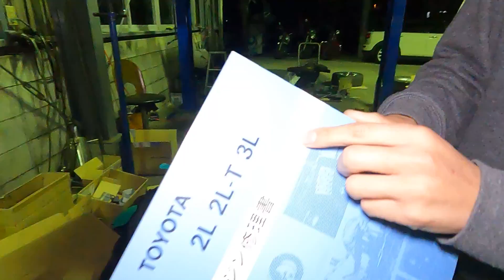FD2 シビックRさんがLSD組み込みで外注入庫してきたんですが、この手の作業をしないor出来ない店も増えてきてるんだなと感じつつ、それ以上にこんな作業をする人が希少種なんだなって改めて思った話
FD2型のシビックRさんがLSD組み込みで入庫してきたので撮影しました。
緩ーく話半分でご視聴ください。

※テスラーな皆様※
是非とも事故や故障で代車(レンタカー)が必要な場合がありましたらソッコーでご連絡お待ちしております(*'ω'*)
レンタカーで出ていない時は修理でお預かりする場合でもお貸ししてます。
※テスラに興味がある皆様※
「百聞、百見は一乗りにしかず！」です(≧▽≦)
１時間5,000円で私の解説付き（アフターメンテナンス事情や保険のこと、賢い買い方など）のプランもございます(^^)/
また、６時間25,000円～でレンタル可能ですので、遠方からお越しの際の特別な観光にも是非どうぞ！

◇下回りチェック＆撮影のご依頼も受付中です◇
ご自身の車の状況を一緒にチェックしてみませんか？
下回り動画でお馴染みのりょーすけが撮影しながら点検チェックさせて頂きます。
ご希望の場合はYoutubeにもアップロードしますので、お気軽にお声かけください。
※車両によって私が見たい！って思う車両はタダになります(笑)

エンジンオイル交換　（モチュール、ロイヤルパープル＆SOD-1添加剤を取扱いしてます）
AUTL診断機による故障チェック（チェックランプ、エラー表示の確認、修理をしてます）

基本的に第一土曜日と第三土曜日の20時or21時頃よりゆるーく吞みながらライブ配信をやってみます。
最近あった事をお話ししつつ、皆様の質問に答えていいければと思ってます。
お時間ある人はどうぞ(^^)/

LINE検索ID　@165ezyat（LINEの友達追加からID検索に「@165ezyat」を入力。出てきた「大林モータース」を友だち追加して、トーク画面からメッセージをお願いします！
※LINEの場合はエラーなどで気付かない時がありますので、返事がない場合は直通TELにお電話ください！
〇２番オススメ「メール」
こちらのアドレスにメールでご連絡お願いします。
※メールの場合はエラーなどで気付かない時がありますので、返事がない場合はお電話ください。
〇３番目オススメ「直通TELにお電話」
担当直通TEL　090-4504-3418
※バタバタしてる時は出れない場合や忙しい時は要件くらいの会話しかできない場合もあります。
※店舗TELにお電話頂くと私以外の担当が出ることが多く、内容の確認や折り返しで二度手間になることも多いので遠慮なく直通TELにお電話頂けると助かります。